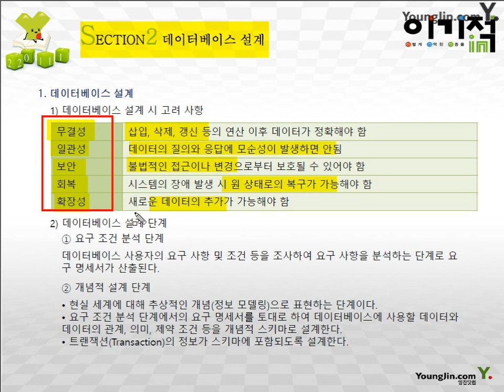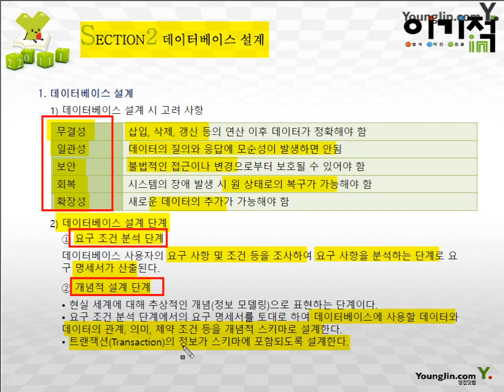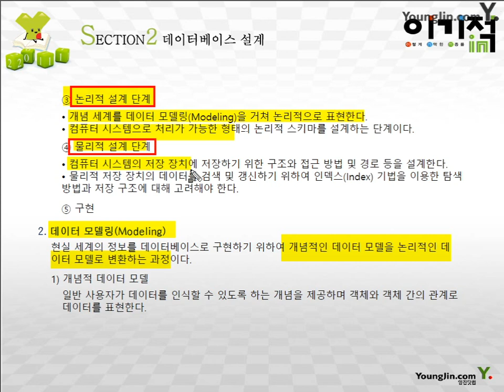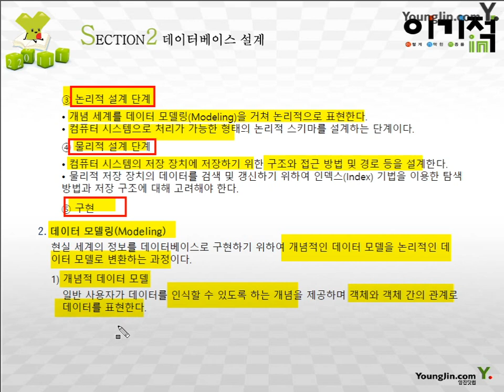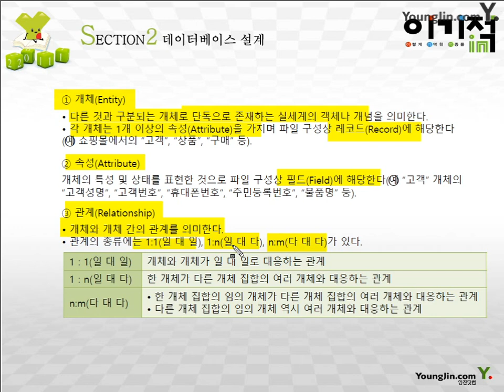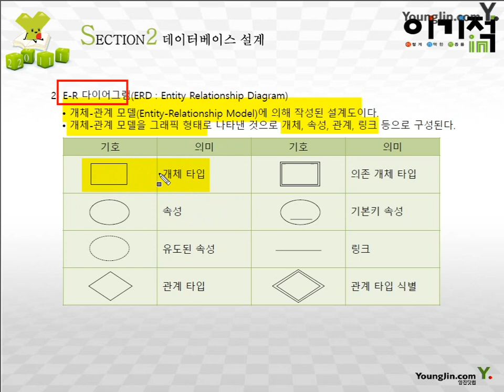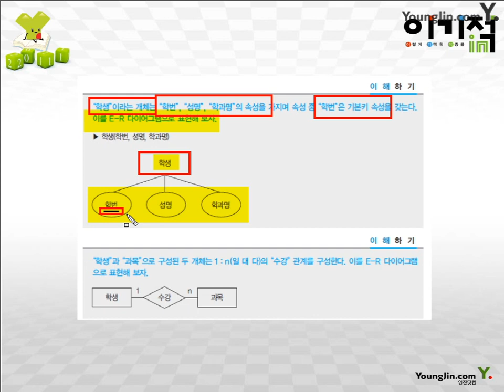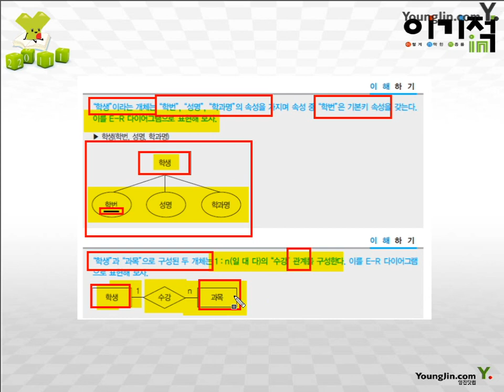[컴활1급필기] 테이터베이스 일반_데이터베이스 설계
* 이 동영상은 [이기적 컴퓨터활용능력 1급 필기 기본서] 도서의 내용을 바탕으로 제작되었습니다.